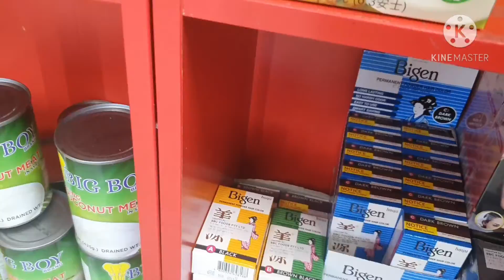Tara sa front garden namin / namili sa filipino store / at namili sa marion para sa bahay at sa amin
filipino shop store at 61 pimpala rd old reynella search on google pasta chef reynella and you can find this shop